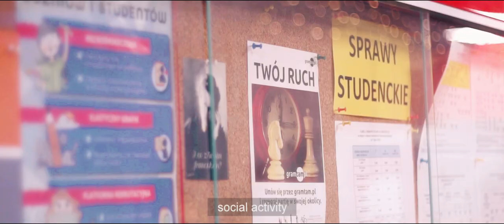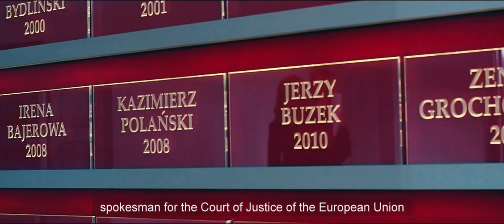Film o WPiA UŚ (część 2)